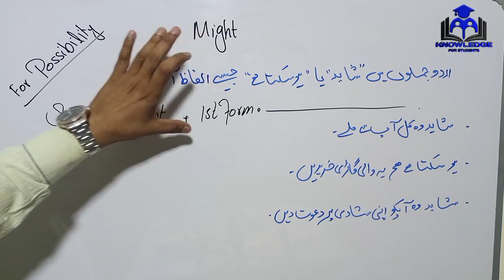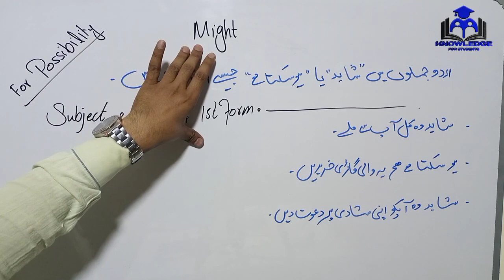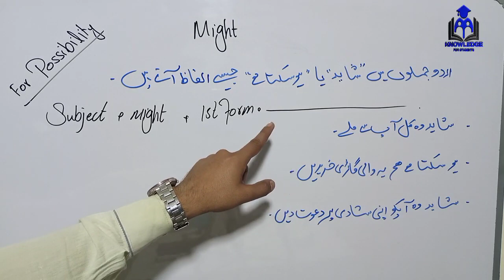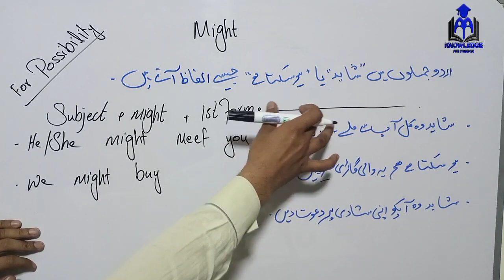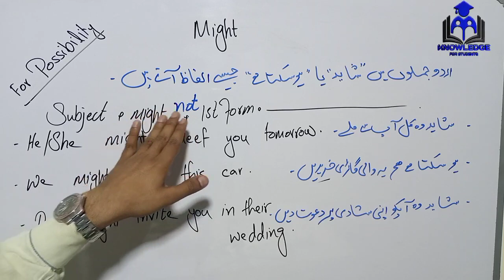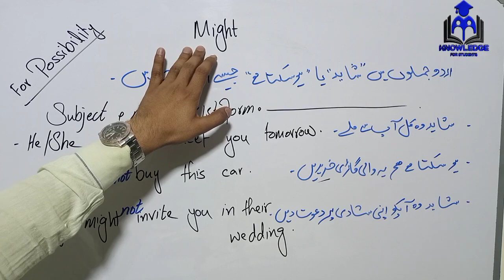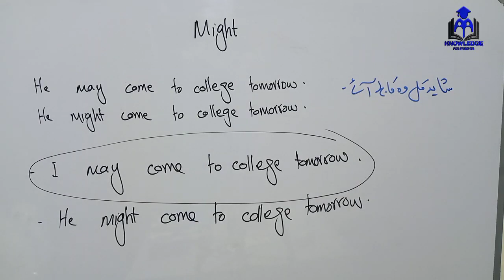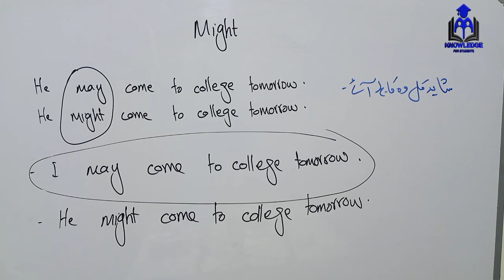Class 51. learn about might modal verb in Urdu_Hindi. English speaking course. Knowledge for student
جڏهن اوڀر پاڪستان ۾ فوجي آپريشن شروع ٿيڻ وارو هو. ان وقت شيخ مجيب، ڀُٽي کي چيو هو تہ " اڄ تون خوش آهين تہ فوج منهنجي خلاف حرڪت ۾ اچي وئي آهي، پر ياد رکجانءِ اڄ انهيءَ ديوَ جو شڪار آئون آهيان، سڀاڻي تنهنجو وارو اچڻ وارو آهي..!"